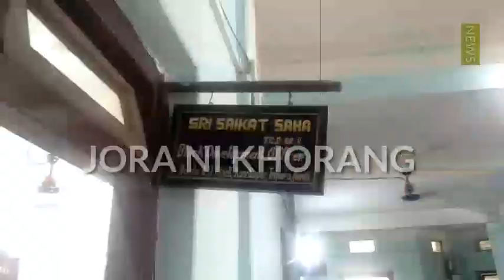Bru Displace Krak Rally